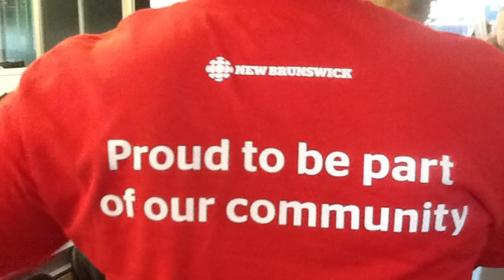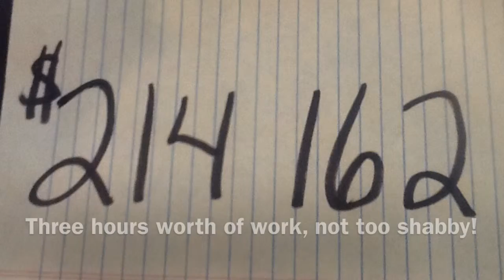Behind the scenes (Tree of Hope Radiothon 2015)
Annual CBC radiothon/open house to celebrate Hope (giving back to our community)